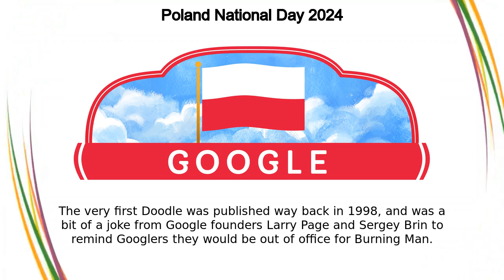Poland National Day | Poland National Day 2024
Poland National Day google doodle was shown on the google home page in multiple countries.

Polnischer Nationalfeiertag
Lá Náisiúnta na Polainne
Национальный праздник независимости Польши
Dita Kombëtare e Polonisë
Nationale feestdag Polen
પોલેન્ડનો રાષ્ટ્રીય દિવસ
Hari Nasional Polandia
العيد الوطني لبولندا
ទិវាបុណ្យជាតិ​ប៉ូឡូញ
Puolan kansallispäivä
Maalinta qaranka Poland
ສຸກສັນວັນຊາດໂປແລນ
Štátny sviatok Poľska
Ден на државноста на Полска
Польшаның Ұлттық күні
პოლონეთის ეროვნული დღესასწაული
Ngày Quốc khánh Ba Lan
波兰国庆节
Fête nationale de la Pologne
Польш улсын Үндэсний баярын өдөр
Letsatsi la Setjhaba la Poland
Polşanın Müstəqillik Günü
পোল্যান্ডের জাতীয় দিবস
Día Nacional de Polonia
Polsha milliy bayrami
Дан државности Пољске
පෝලන්තයේ ජාතික දිනය
Lenkijos nacionalinė diena
Lengyelország nemzeti ünnepe
روز ملی لهستان
పోలాండ్ జాతీయ దినోత్సవం
Լեհաստանի ազգային տոն
วันชาติโปแลนด์
Usuku Lukazwelonke lwase-Poland
പോളണ്ട് ദേശീയ ദിനം
Dia Nacional da Polônia
Pole se nasionale dag
पोल्यान्डको राष्ट्रिय दिवस
ပိုလန် အမျိုးသားနေ့
폴란드 국경일
የፖላንድ ብሔራዊ ቀን
Нацыянальны дзень Польшчы
Εθνική Ημέρα Πολωνίας
Den polské státnosti
ପୋଲାଣ୍ଡର ରାଷ୍ଟ୍ରୀୟ ଦିବସ
Fetin'ny fahaleovantenan'i Pôlônina
波蘭國慶日
Narodowe Święto Niepodległości
Festa nazionale della Polonia
Dia nacional da Polónia
Poola rahvuspüha
Sikukuu ya Kitaifa ya Polandi
Þjóðhátíðardagur Póllands
Национален празник на Полша
ポーランド独立記念日
Національний день Польщі
Hari Kebangsaan Poland
पोलैंड का राष्ट्रीय दिवस
Dan državnosti Poljske
ಪೋಲ್ಯಾಂಡ್ ರಾಷ್ಟ್ರೀಯ ದಿನಾಚರಣೆ
Польшанын Улуттук күнү
Polonya Ulusal Günü
Poland National Day
पोलंडचा राष्ट्रीय दिन
Letsatsi la Setšhaba la Poland
Zournen nasyonal Poland
போலந்தின் தேசிய தினம்
Polijas Nacionālie svētki
Ziua Națională a Poloniei
Dia Nacional de Polònia
Polens nasjonaldag
پولینڈ کا قومی دن
Polens nationaldag
החג הלאומי של פולין
Poloniako Egun Nazionala
ਪੋਲੈਂਡ ਦਾ ਰਾਸ਼ਟਰੀ ਦਿਵਸ